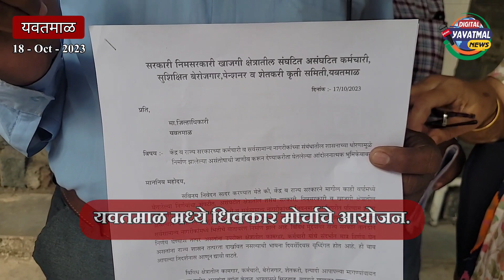Digital Yavatmal News | सरकार निर्णयांच्या विरोधात कृती समितीच्या वतीने धिक्कार मोर्चाचे आयोजन.